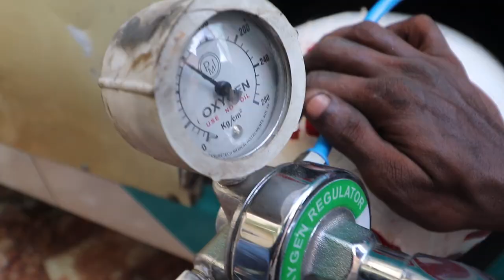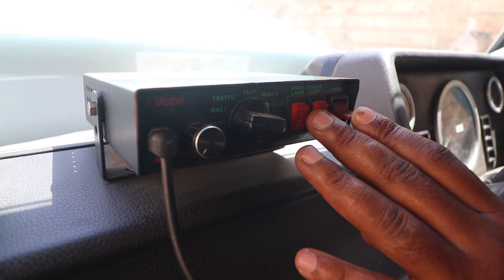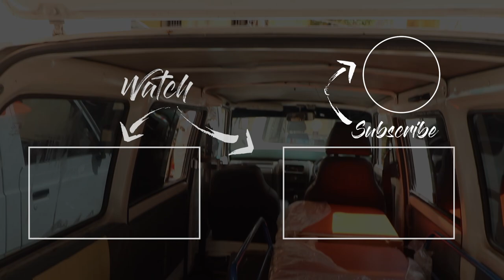A Day With Ambulance Driver | Cherry Vlogs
Here's yet another video of the information series. Cherry spends a day with an ambulance driver to know how they are dealing with the pandemic. Cherry's friend Ram is a Covid-19 frontliner. He works as an ambulance driver.

Ambulance drivers put their life at risk to save lives and drive the dead. It's not an easy task. This video talks about their challenges during the pandemic situation.

Cherry will be donating the money generated from this video to the frontliners. So do your bit as viewers and watch this video.